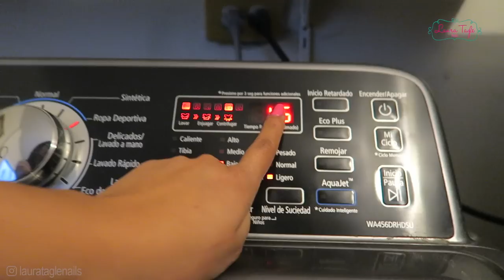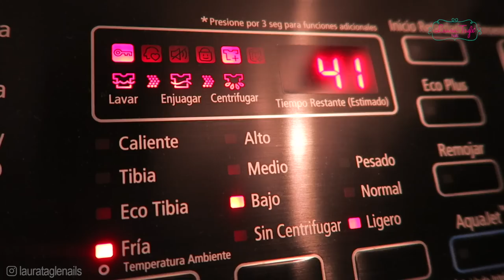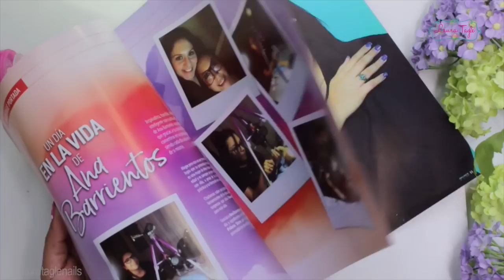VACIANDO PRODUCTOS DE UÑAS EN MI ROPA ¿SE QUITAN LAS MANCHAS?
¿QUÉ PASA SI SE MANCHA NUESTRA ROPA CON PRODUCTOS DE UÑAS? ¿SE PUEDE LIMPIAR?

Laura Tagle® Nails
APRENDER A HACER UÑAS NUNCA FUE TAN FÁCIL Y DIVERTIDO.